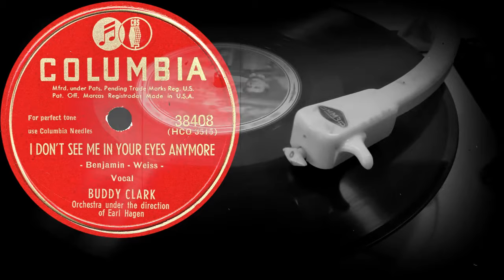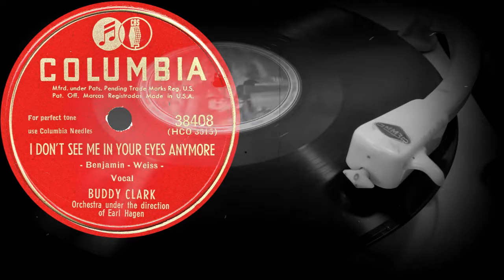I DON'T SEE ME IN YOUR EYES ANYMORE - BUDDY CLARK, Earl Hagen Orchestra (1949)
Оцифровка грампластинки
I DON'T SEE ME IN YOUR EYES ANYMORE
- Benjamin-Weiss -
Vocal
BUDDY CLARK
Orchestra under the direction of Earl Hagen
COLUMBIA (США) 1949 год
Выходные данные: 38408  (HCO 3515)
Гравировка: HCO 3515